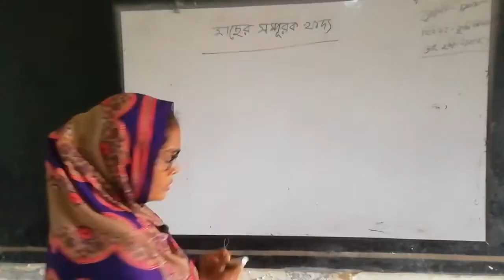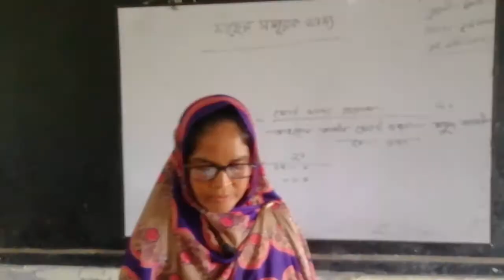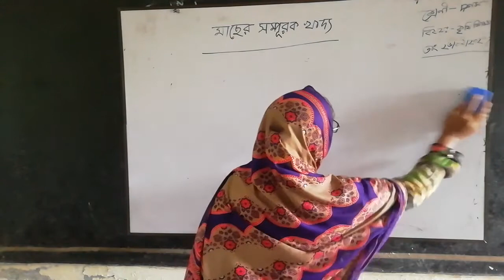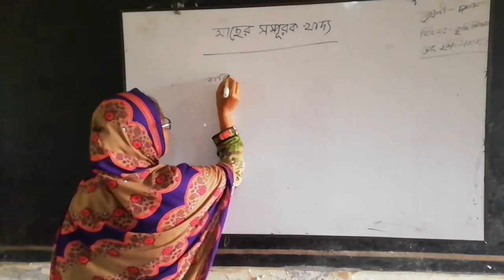Sub: Agriculture, Class-Ten; Maser Sompurak Khabar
Presented By: Mir Hanufa, Asst teacher: Kutubpur Rowshon Ali High School, Sakhipur, Tangail